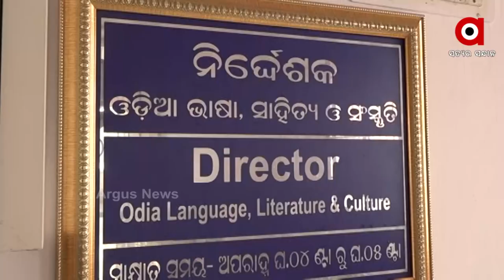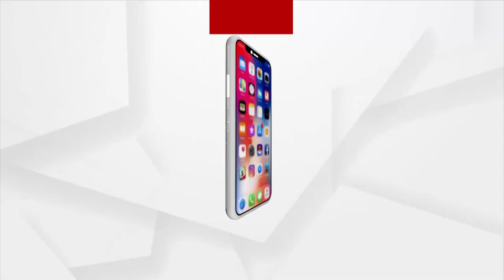ମାଷ୍ଟର କ୍ୟାଣ୍ଟିନର ଗୋଲେଇ ଛକରେ ଶୋଭାପାଇବନି ଘୋଡା ମୂର୍ତ୍ତି I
Bhubaneswar: Master Canteen's iconic warrior horse statue to be relocated.
ମାଷ୍ଟର କ୍ୟାଣ୍ଟିନର ଗୋଲେଇ ଛକରେ ଶୋଭାପାଇବନି ଘୋଡା ମୂର୍ତ୍ତି I ସ୍ଟାର୍ଟ ସିଟିର ସ୍ମାର୍ଟ ପ୍ଲାନରେ ବଳି ପଡିଯିବ 1988 ମସିହାର ସ୍ଥାପତ୍ୟ I ସଂସ୍କୃତି ବିଭାଗ ନେଇଛି ଗୁରୁତ୍ୱପୂର୍ଣ୍ଣ ନିଷ୍ପତି I ନିଷ୍ପତିକୁ ବିଭିନ୍ନ ମହଲରୁ ନାପସନ୍ଦ I